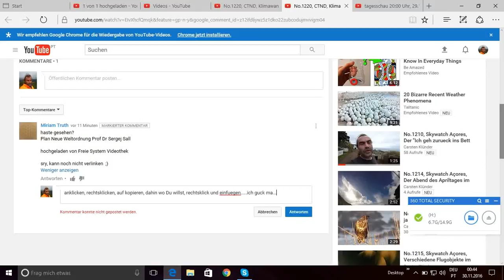No.1222, CTND, Unklar, warum ueberhaupt dieser Kommentar gepostet werden konnte.....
Screenshot, ging eigentlich auch viel zu lange glatt.